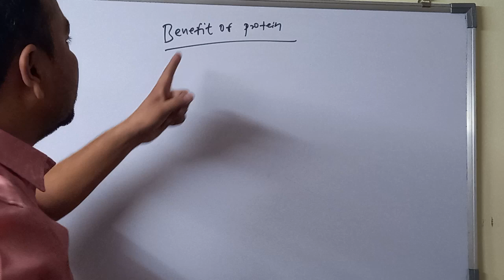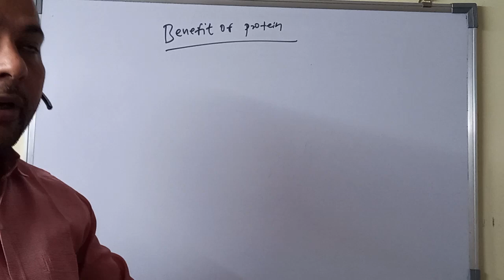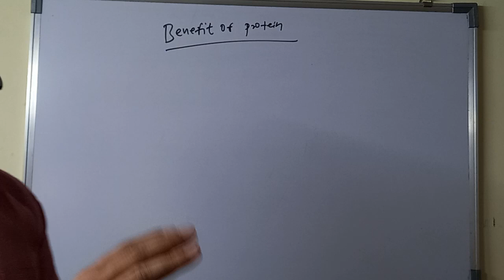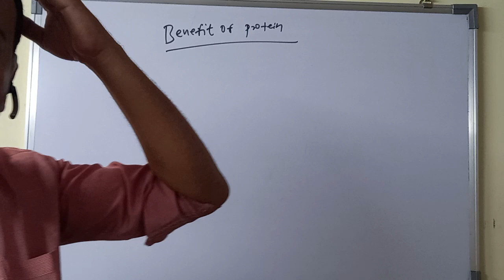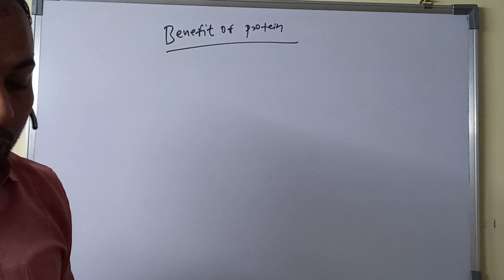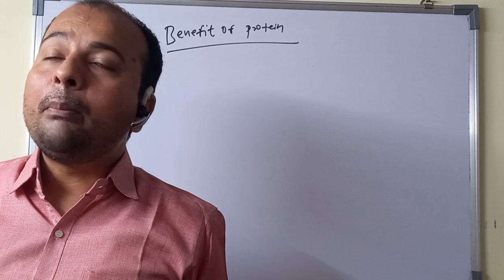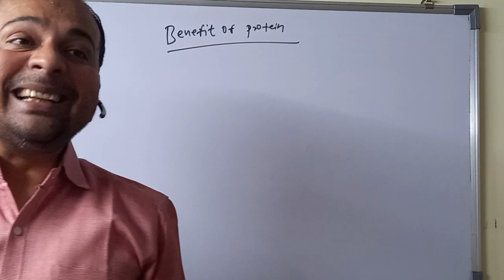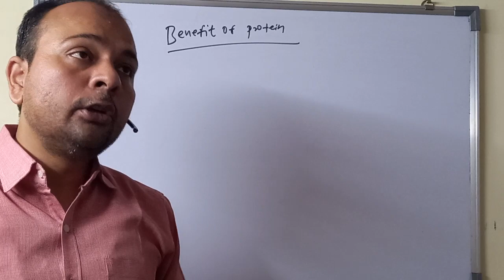BENEFITS OF PROTEINS. BY-DR.NIRMAL PANDEY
HELLO FRIENDS.

THIS VIDEO IS MADE FOR STUDY PURPOSE AND PATIENTS TO UNDERSTAND EASILY.

TOPIC NAME --- benefits of proteins.
                           how to useful ,protein in our body.